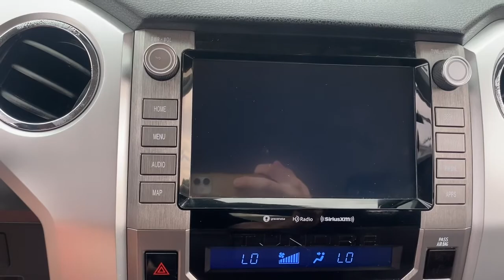2020 Toyota Tundra Columbus, Delaware, Powell, Marion, Sunbury OH F220333A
Midnight Black Metallic Used 2020 Toyota Tundra available in Delaware, Ohio at Byers Ford. Servicing the Columbus, Powell, Marion, Sunbury, OH area.

Byers Ford
1101 Columbus Pike

AM/FM radio: SiriusXM,Radio data system,SiriusXM Radio,Air Conditioning,Rear window defroster,Power steering,Power windows,Remote keyless entry,Steering wheel mounted audio controls,Speed-sensing steering,Traction control,4-Wheel Disc Brakes,ABS brakes,Dual front impact airbags,Dual front side impact airbags,Emergency communication system: Safety Connect with 1-year trial,Front anti-roll bar,Front wheel independent suspension,Knee airbag,Low tire pressure warning,Occupant sensing airbag,Overhead airbag,Brake assist,Electronic Stability Control,Exterior Parking Camera Rear,Auto High-beam Headlights,Delay-off headlights,Front fog lights,Fully automatic headlights,Panic alarm,Safety Connect,Speed control,Heated door mirrors,Power door mirrors,Rear step bumper,Apple CarPlay/Android Auto,Auto-dimming Rear-View mirror,Compass,Driver door bin,Driver vanity mirror,Front reading lights,Garage door transmitter: HomeLink,Illuminated entry,Outside temperature display,Overhead console,Passenger vanity mirror,Rear reading lights,Rear seat center armrest,Tachometer,Tilt steering wheel,Trip computer,Voltmeter,Split folding rear seat,Passenger door bin,Variably intermittent wipers,4.30 Axle Ratio